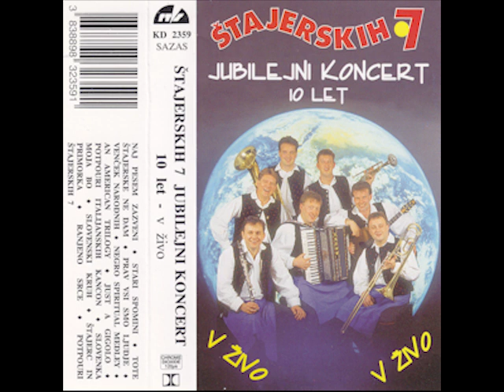Štajerskih 7 - Naj pesem zazveni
Pesem je iz CD-ja Jubilejni koncert 10 let - v živo

Vse avtorske pravice pripadajo Ansamblu Štajerskih 7! Videoposnetek je naložen zgolj za promoviranje slovenske glasbe, predvsem za Slovence (in tudi za ostale), ki živijo po celem svetu in na ta način lahko uživajo ob slovenski glasbi!